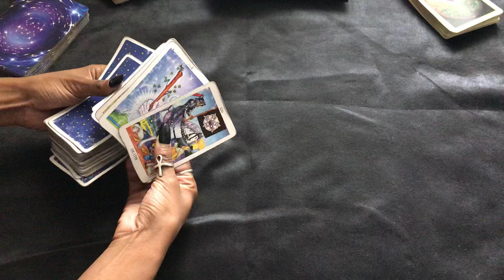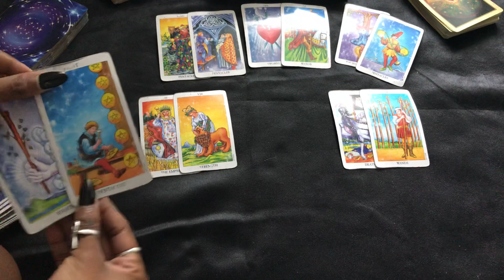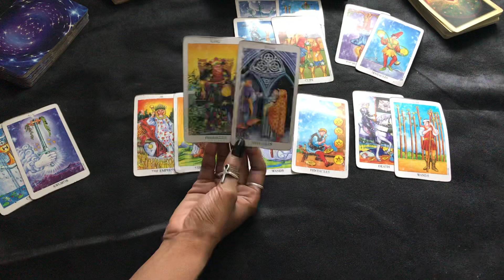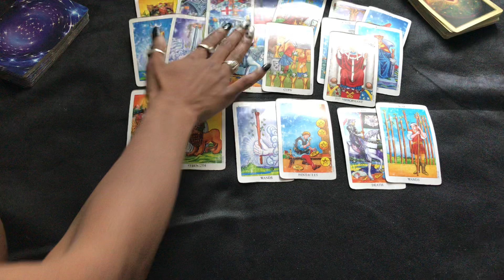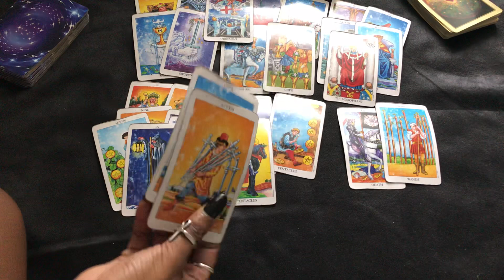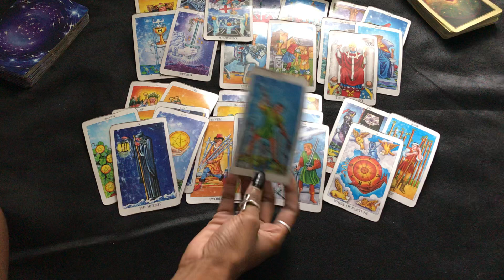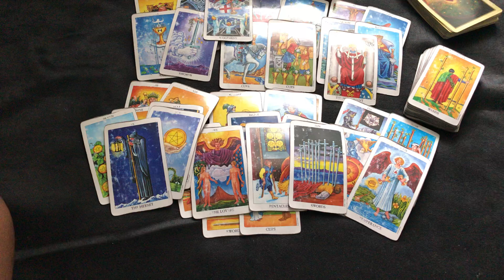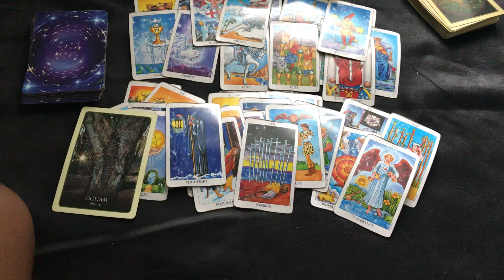NEXT 48 ~ ♓️ PISCES ~ AUGUST 24-25 “ SPIRITUAL WARFARE”